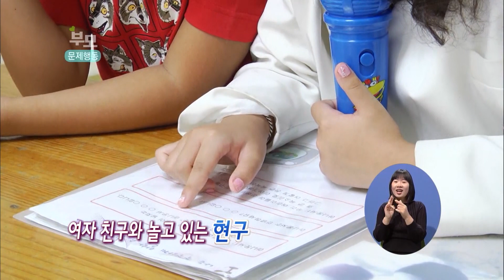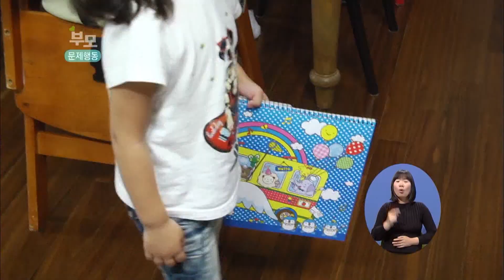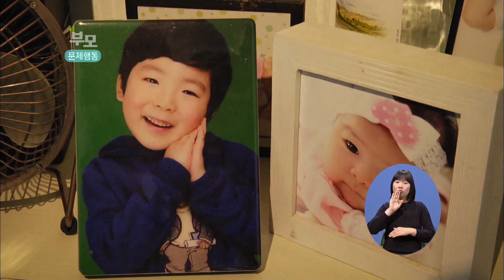[EBS 육아 백과사전 심리발달 편] 밖에서는 모범생 vs 집에서는 불량학생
밖에서의 모습과 집에서의 모습이 다른 아이, 내 아이와 비슷한지 영상을 함께 보시죠!